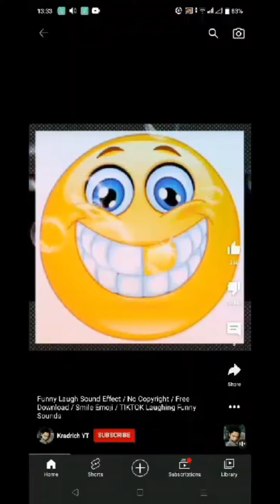na meet ko SI kuya cong tv